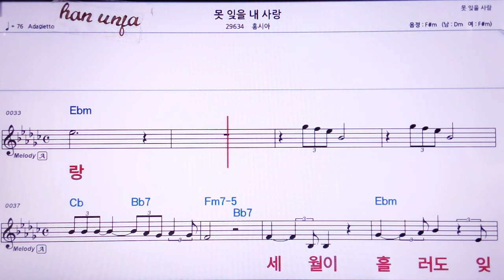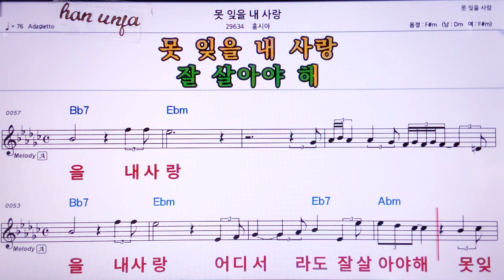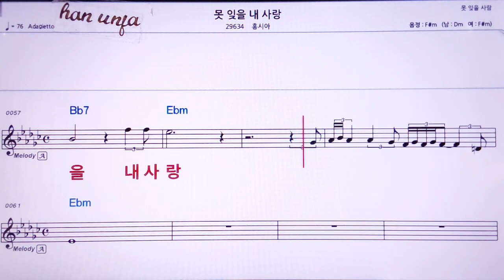💖못잊을 내 사랑/홍지아 👍MR,노래방, 악보, 코드,Karaoke With Sheet Music